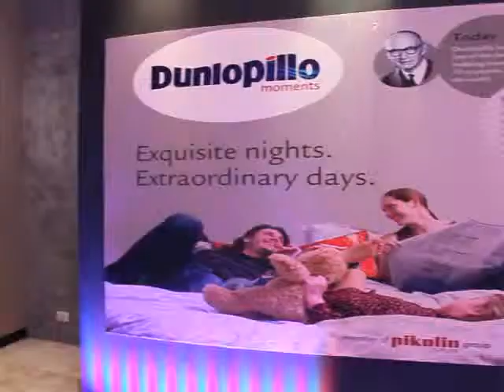Dunlopillo Thumbs Up TV Feature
Airing: May 31, 2014

Dunlopillo

Interview with:
Jam Chan
Managing Director, Dunlopillo Philippines

Thinaharan
Managing Director, Dunlopillo

Borja Solans
President, Dunlopillo